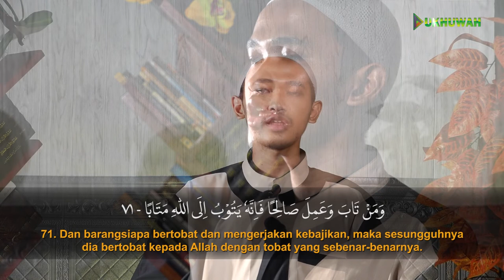MUROTTAL AL QURAN SURAT AL FURQON AYAT 61 - 77 | MUHAMMAD SAID NASIR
🏧 Donasi / Infaq untuk operasional :
*BSI*